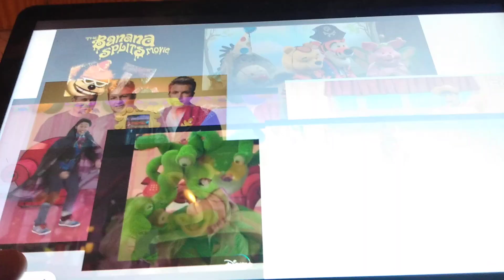My Halloween countdown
a yep